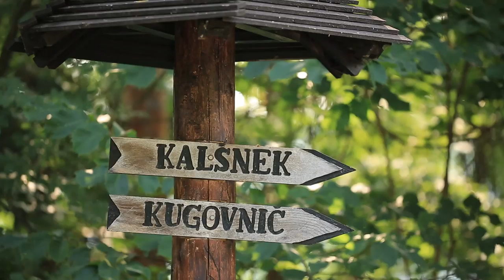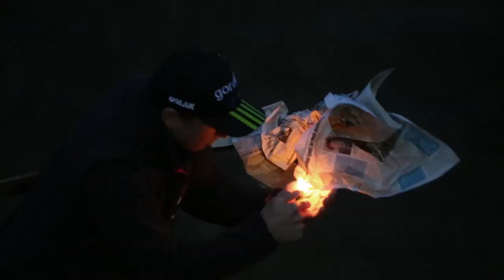V vasi mojega dekleta / In my girlfriend's village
Kratek film o vasi Skorno pri Šoštanju, ljudeh in njihovih navadah, običajih ter načinu življenja. / Short film about the village Skorno pri Šoštanju, people and their customs, traditions and way of life.

scenarij, režija, kamera in montaža (writed, directed, camera & edit by): Matej Vranič matejvranic.com
glasba/music: James Horner